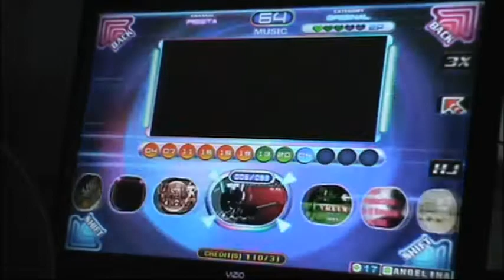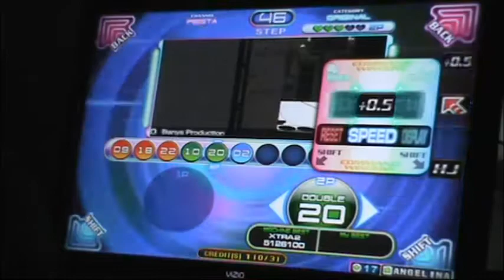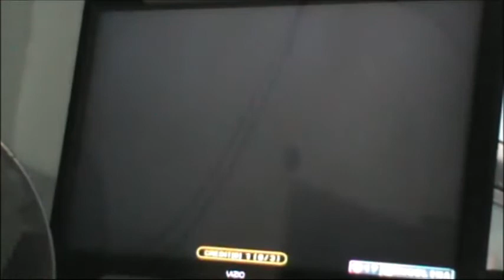Pump It Up Fiesta 2 [Witch Doctor + Arirang] (A-S21 + D20) HJ...this video sucks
Speed: x3 and x3.5

This is for the Pump Challenge of the week group (I know it's late...sorry...better late then never...right?)

First off, Witch Doctor A-S21...

Second try ever (first try was a D I got recorded 2 years ago), but first try with Hard Judgement. This chart is really stupid and it was too much for me...I was too worn out for this...the ending is the only part I did ok in...but oh well I tried and only went for a pass...this chart sucks...I really don't like it...stupid parts everywhere...with a cool song and a cool BGA, but kinda blinding...

Now for Arirang D20.

Second try ever (first try was a D almost 2 years ago), but first try with Hard Judgement on. Well for the first part I did really good with over 600 combo...but after that, my legs just gave up on me so I had to BS my way to get a D...I was just too tired to play this one...the ending is brutal, and I mean brutal...I did BS that part...oh well at least it's a pass...brutal chart, catchy song and a cool BGA.